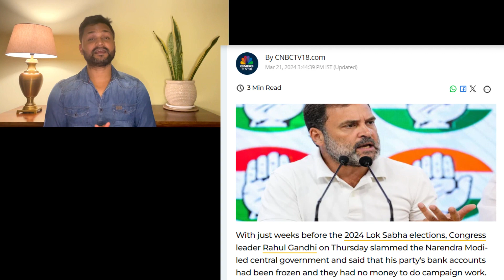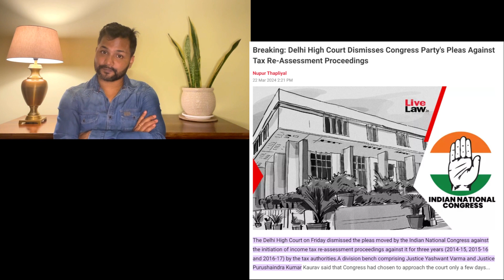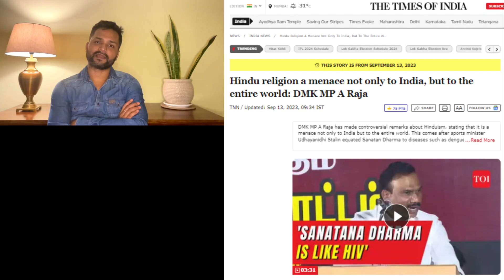Rahul Gandhi II Congress Bank Account Frozen II Narendra Modi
The Income Tax department's seizure of the Congress party's four primary bank accounts, allegedly on unsubstantiated grounds, has rendered the party incapable of meeting its financial obligations, including bill payments and staff salaries. The accounts were reportedly frozen due to a ₹210 crore Income Tax demand for the fiscal year 2018-19, coinciding with an election year. Maken revealed that the party has lodged an appeal with the Income Tax appellate authority in response to this development.